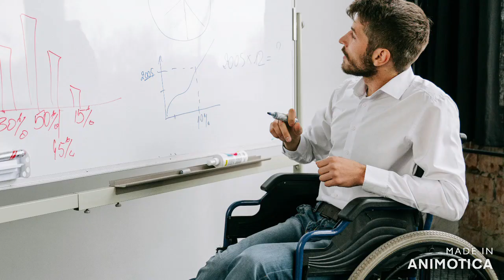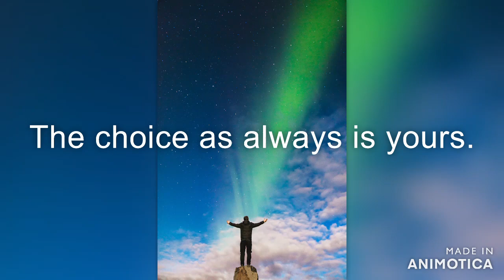Unyielding Spirit: The Power of Perseverance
Hey Fam,
In this compelling video, we delve into the incredible power of perseverance in overcoming challenges, both in the workplace and the great outdoors. Join us as we explore real-life examples and stories that will inspire and motivate you to never give up, no matter how tough the circumstances may seem. Learn valuable lessons on resilience, determination, and grit that can help you tackle any obstacle that comes your way.

00:00   intro -The Power of Perseverance
00:11  Jack's story
00:35 meet Koffi, -  how he overcame
01:02 Maria's touching story
01:25   Embracing Challenges